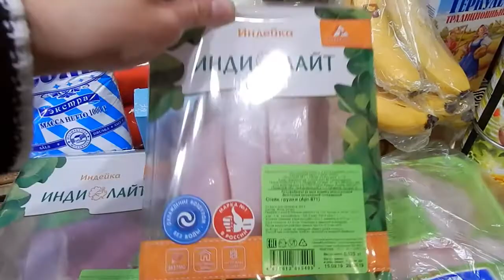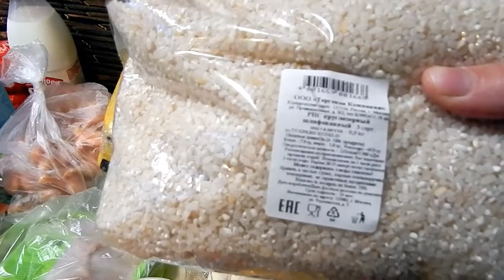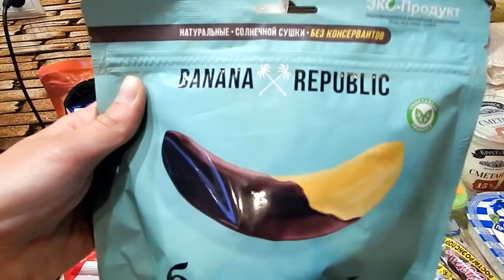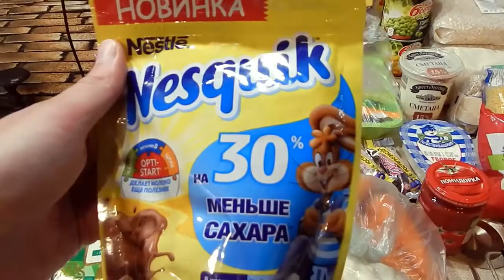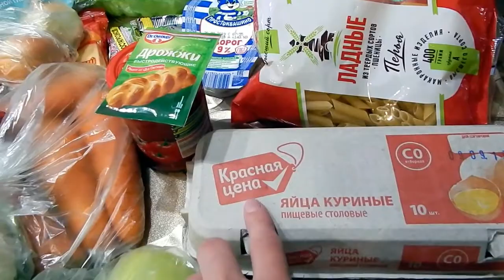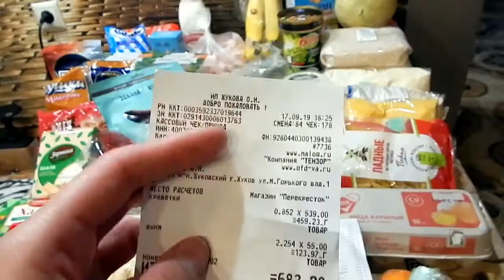Закупка продуктов ПЯТЁРОЧКА ☕️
Благодарю за выражение своего мнения лайками, дизлайками и комментариями - это очень поможет продвижению моего канала!

✔ Смотрите и другие видео 📺

ВСЕМ ХОРОШЕГО НАСТРОЕНИЯ!!!